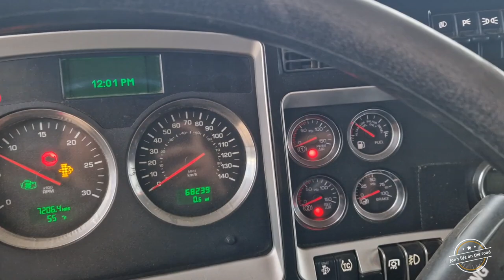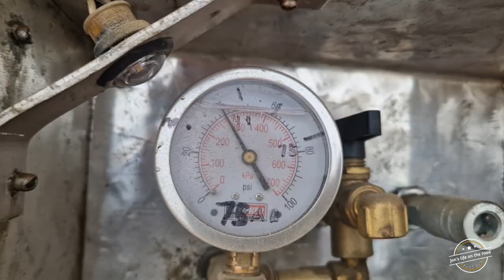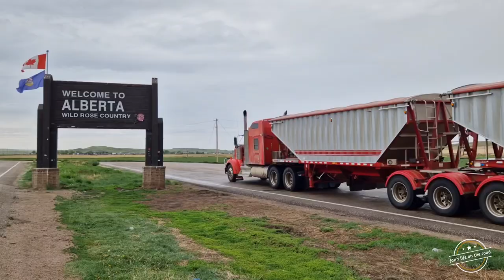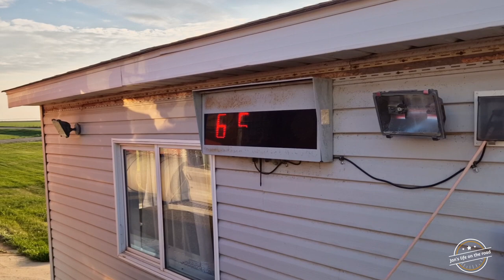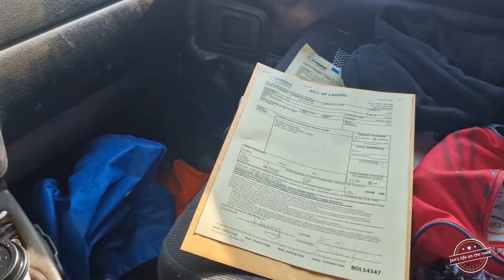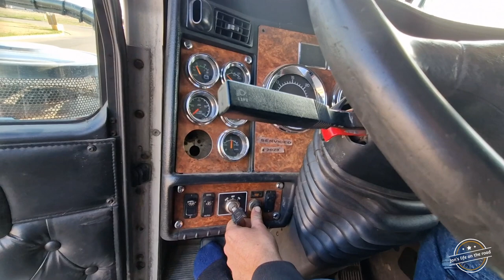Different things in Trucking after the Ice Roads with lots of Bears and Bisons. CC-English Subtitles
In deze video veel variërende werkzaamheden. Zo laden wij trucks in British Columbia voor Edmonton AB. Daarnaast breng ik containers naar Yellowknife en rijden we in convoy van Edmonton AB naar Montreal QC met 5 diesel tankers. Tussendoor rijden we met anhydrous ammonia en graan.

in this video lot's of different work. We loading trucks in BC for Edmonton AB. Bring some containera to Yellowknife and we are driving to Montreal QC in a convoy of 5 fuel tankers. Between all that I'm driving with Anhydrous Ammonia and barley.